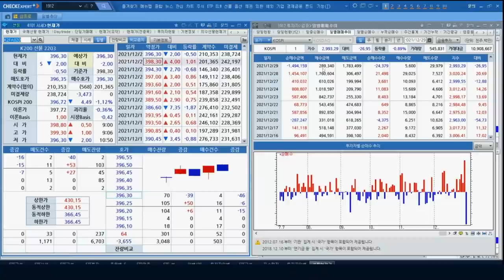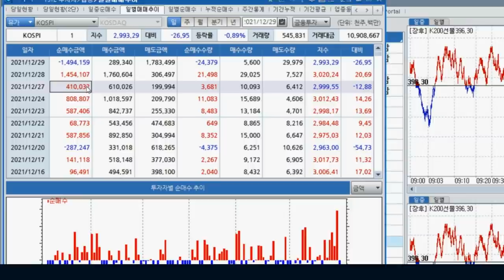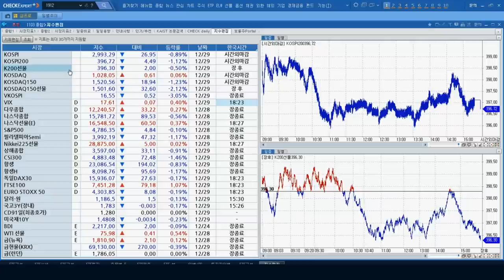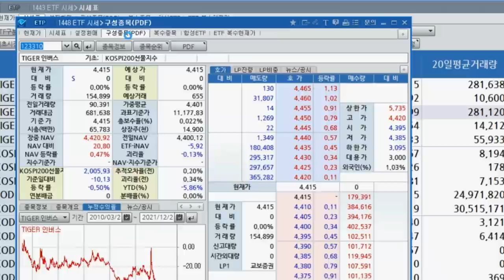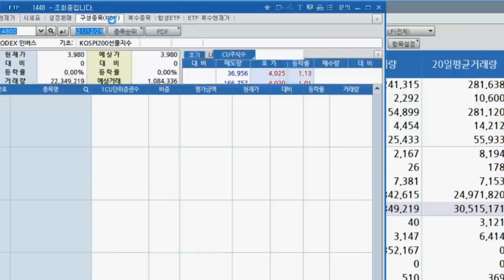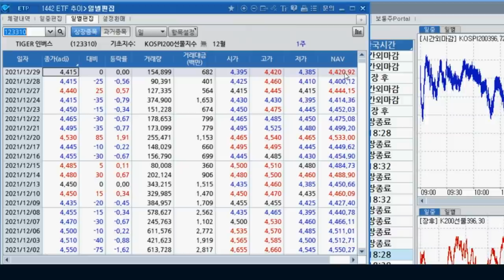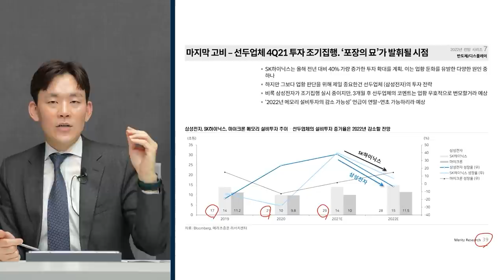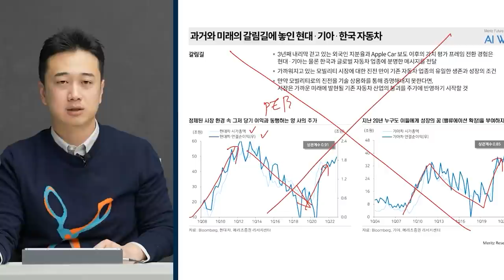[ETF마켓워치] 현물ETF와 선물ETF는 무엇이 다를까? f. 삼성자산운용 최창규 본부장